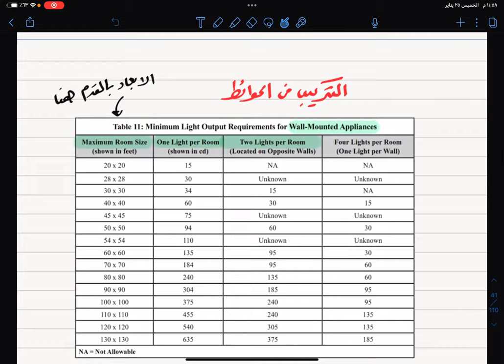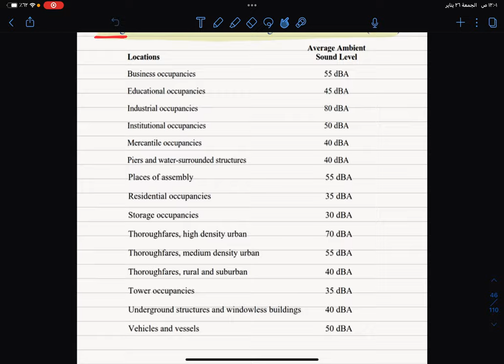Fire Alarms الانذارات الصوتية والمرئية في انذار الحريق